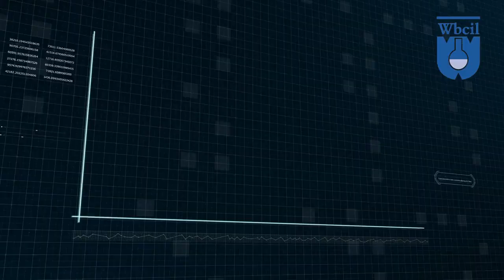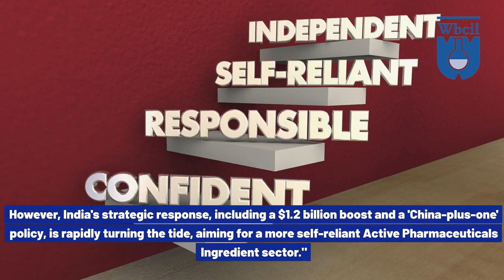India's stand in the Global API Industry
West Bengal Chemical Industries Limited is a 60 years old API manufacturing major of India backed by cGMP and ISO Certification. Company has two state of art manufacturing plant having around 8000 MT annual production capacity. The products cover API, Nutraceutical, Animal nutrition and the export covers the major countries across the globe. WBCIL has extensive portfolio that includes major elements with anions like ascorbate, citrate, acetate, glycinate, gluconate and many more. The recent introduction of WBCIL are Injectable Iron APIs which have been accepted globally. The company is proud recipient of seven patents in last two years.